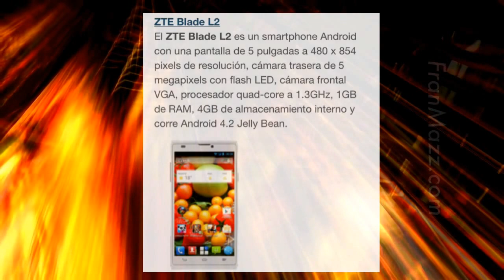9 Smartphones a MENOS de 200€!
9 Celulares inteligentes a menos de 200 euros!

Sony Xperia E1: 129€
Nokia Lumia 630: 149€
Vodafone Smart 4 Turbo: 130€
LG L70: 189€
Motorola Moto G: 149€
ZTE Blade L2: 149€
HUAWEI Ascend G6: 187€
Samsung Galaxy Grand Neo: 179€
HTC Desire 310: 169€

Si te gustó el video, no olvidés darle Like y compartirlo en tus redes :) Gracias!!

Francis Mazzucco @SoyFranMazz
Twitter.com/SoyFranMazz
FB.com/SoyFranMazz
FranMazz.com
Argentino en Alcorcón, Madrid.

Francis Mazzucco [FranMazz] es un chico Argentino de 23 años que vive actualmente en Madrid, que le gusta hacer contenidos para YouTube...
Es editor, camarógrafo, animador 3D, sonidista y le apasiona el mundo Apple...
Aunque no me siga ni el mono de Krosty El Payaso, yo subo porque es mí hobbie, y cómo dice el dicho "Quién me quita lo bailado" :-D

Podes ver mí canal de Podcasts donde entrevisté a más de 80 famosos de Argentina y el mundo:

iPhone 5 film.
[App editora] Cute CUT Pro
Fuente: Smart-GSM.com
[Créditos]
Música Intro & Fondo: Tobu - Mesmerize